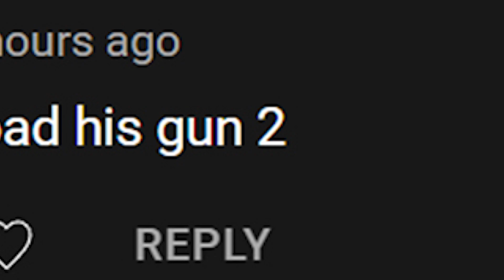Impostor forgets to reload his gun 2